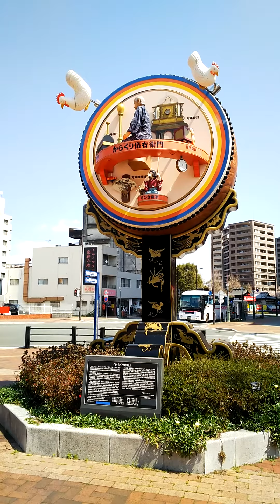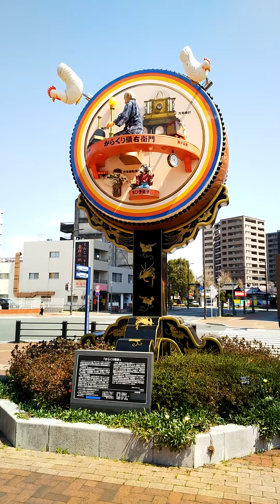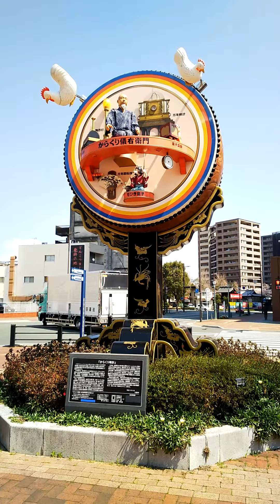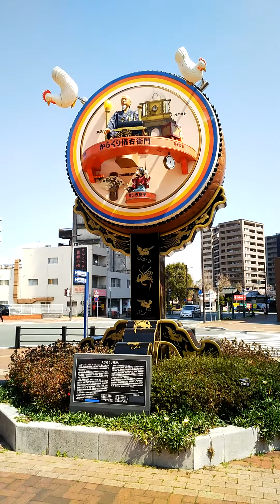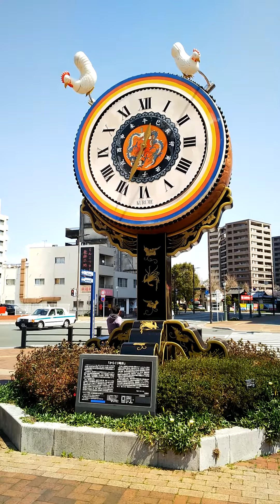からくり時計20200324